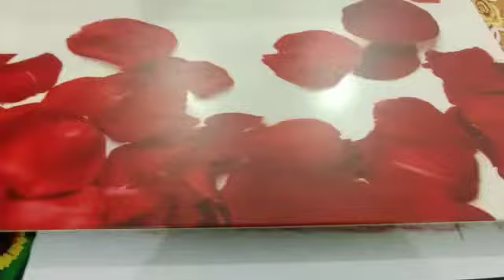S TECH UV FLAT BED PRINTER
Almirah Door Printing